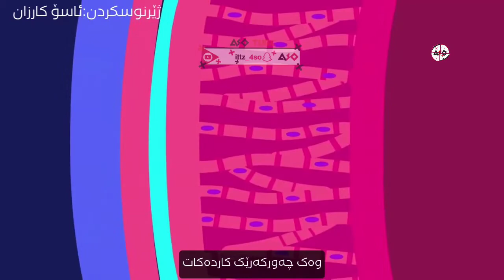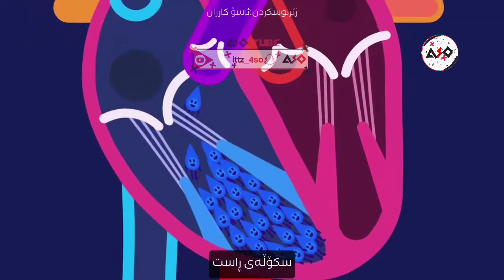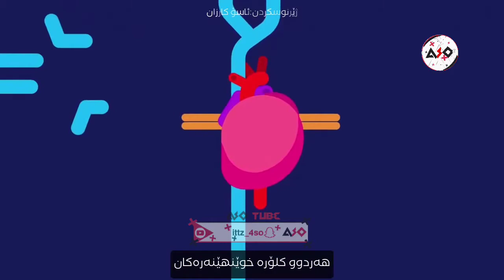دڵی مرۆڤ چۆن کاردەکات؟ (زیندەزانی پۆلی 12)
How the Heart Works.?
دڵ ئەندامێکی ناوەندیە لە دڵە لوولە کۆئەندام ، ماسولکەیە، دڵ دەکەوێتە نێوان سیەکان،پەردەیەکی دوو توێ دەوری دەدات.
Credit/@FAEdu
بەندی دووەم زیندەزانی پۆلی 12
ژێرنوسکردنی ئەنیمەیشن : ئاسۆ کارزان